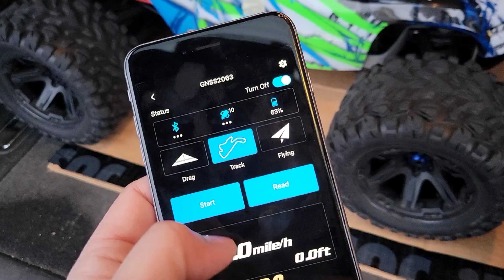EREVO cartwheels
I absolutely love this truck.   Traxxas made an awesome design on this one and the price recently dropped making it cheaper than the MAXX.  It's unbelievable. I guess prices are adjusted base on demand.   If I didn't already own one I'd pick this rig over the MAXX in heartbeat.  But I own that one too haha.   I  really do enjoy bashing harder. But due to financial hardship,  ya'll know how it is.  This video also shows a quick speed run, after LVC occurred.